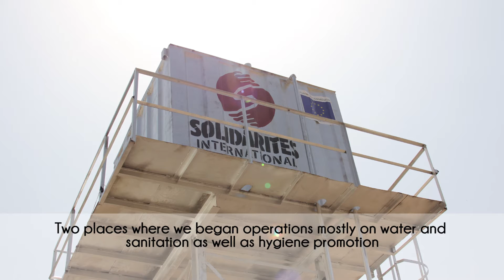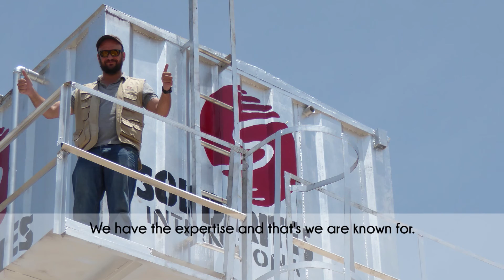Nigéria | Solidarités International recrute pour sa mission au Nigéria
La crise alimentaire et les conditions de sécurité exigeantes créent le besoin d’une mission plus forte, avec des avantages particuliers pour les expatriés. Solidarités International est présente au Nigeria depuis juillet 2016 et concentre ses efforts sur les besoins aigus des populations touchées par le conflit.